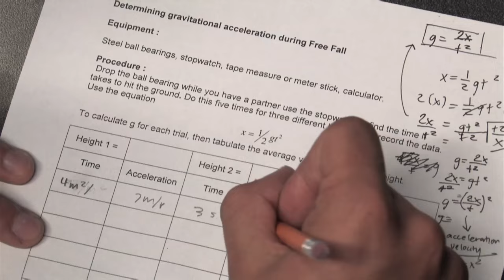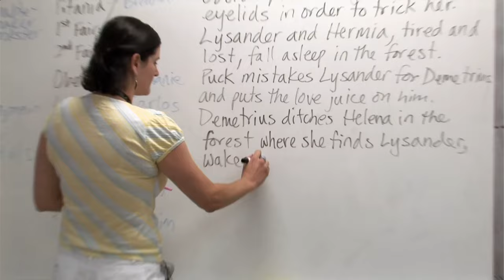Race to Nowhere Theatrical Trailer (Original)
Featuring the heartbreaking stories of young people across the country who have been pushed to the brink, educators who are burned out and worried that students aren't developing the skills they need, and parents who are trying to do what's best for their kids, Race to Nowhere points to the silent epidemic in our schools: cheating has become commonplace, students have become disengaged, stress-related illness, depression and burnout are rampant, and young people arrive at college and the workplace unprepared and uninspired.

Race to Nowhere is a call to mobilize families, educators, and policy makers to challenge current assumptions on how to best prepare the youth of America to become healthy, bright, contributing and leading citizens.

In a grassroots sensation already feeding a groundswell for change, hundreds of theaters, schools and organizations nationwide are hosting community screenings during a six month campaign to screen the film nationwide. Tens of thousands of people are coming together, using the film as the centerpiece for raising awareness, radically changing the national dialogue on education and galvanizing change.